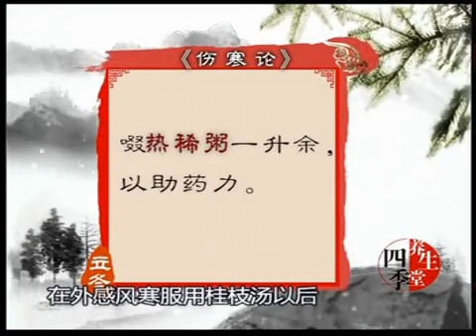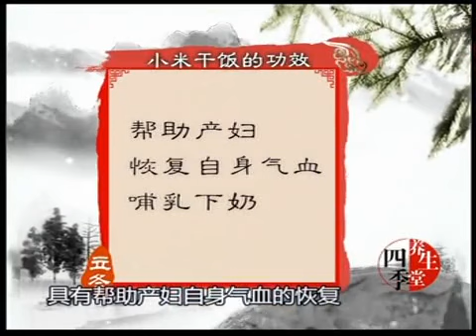徐文兵老师 饮食养生 01 五谷之小米